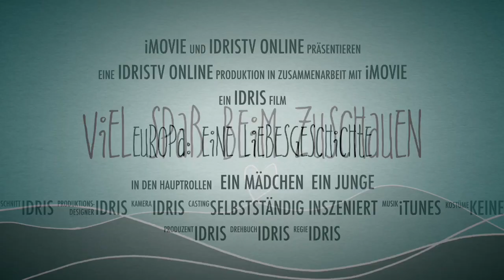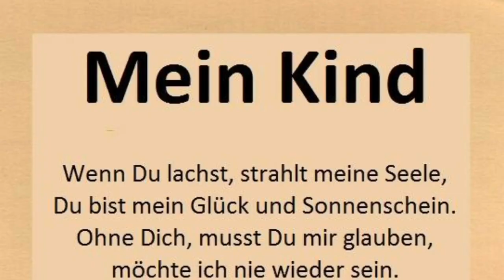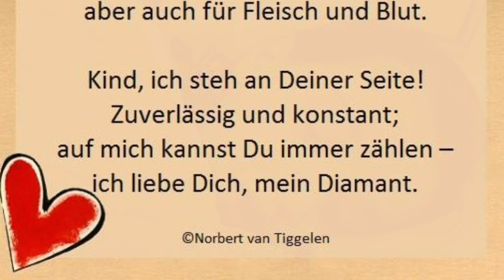Selin 😷 l Nach der Operation alle w. zusammen l IdrisTv Online